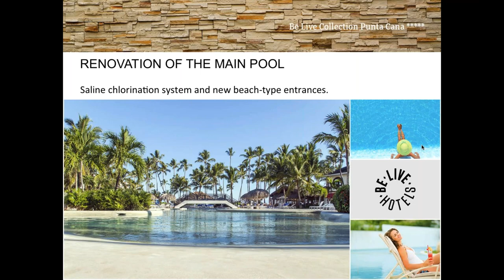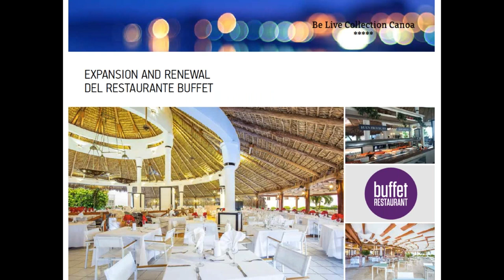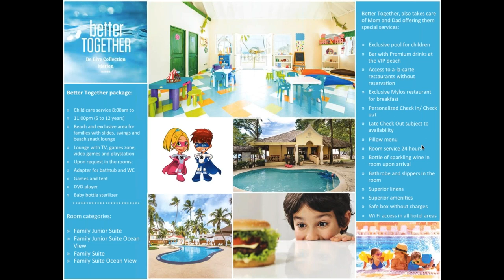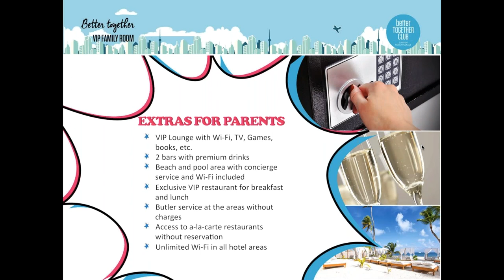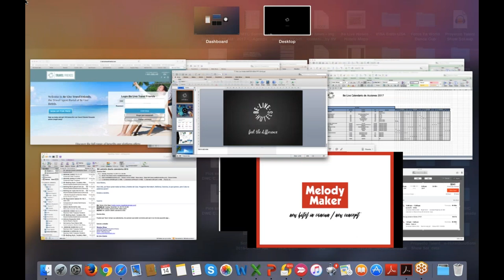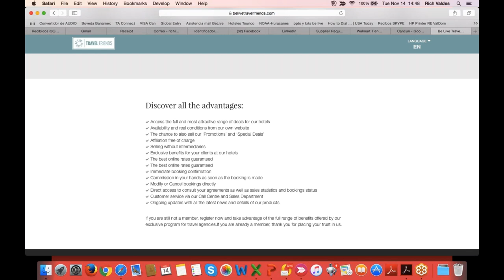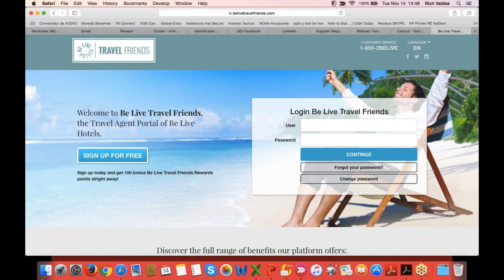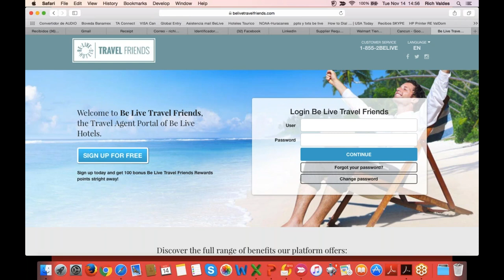Discover Be Live Hotels and grow your business!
In this webinar, you’ll be able to learn who we are, why it is important for you to add our properties in your portfolio of suggestions and how to sell our hotels better depending on your clienteles’ profile and needs. Join us and learn what sets us apart from the competition, what’s to know about some destinations you could be selling and are not currently doing so.
BE different. LIVE like if there was no tomorrow. Enjoy our HOTELS to the fullest!!!